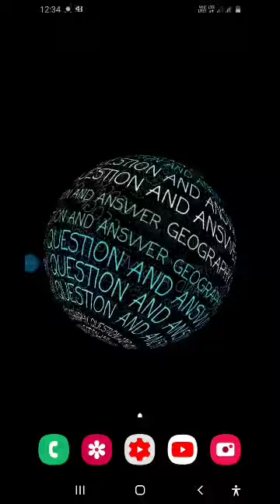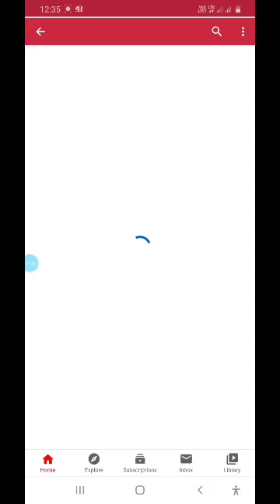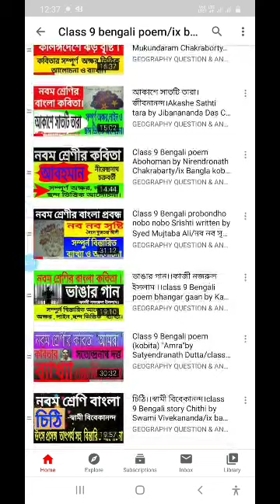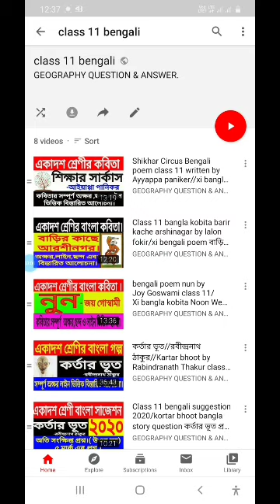GEOGRAPHY QUESTION AND ANSWER চ্যানেলের সকল শ্রেণীর ছাত্র-ছাত্রীদের জন্য চ্যানেল পরিচিতি।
ভিডিওটি চ্যানেলের প্রত্যেক ছাত্র-ছাত্রীদের জন্য খুবই গুরুত্বপূর্ণ ।কিভাবে তোমরা বিভিন্ন অধ্যায়ের আলোচনাগুলো তোমরা বিভিন্ন ক্লাসের খুঁজে পাবে সে সম্পর্কে আলোচনা করা হয়েছে।